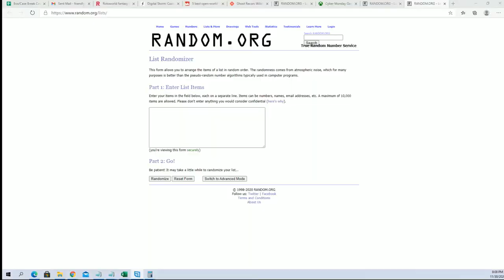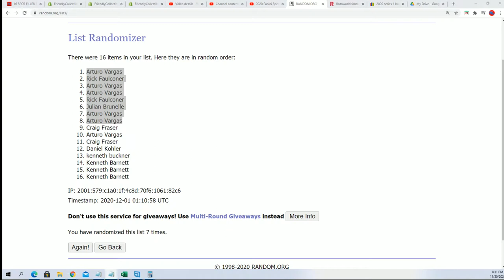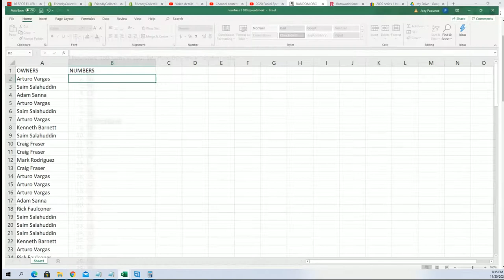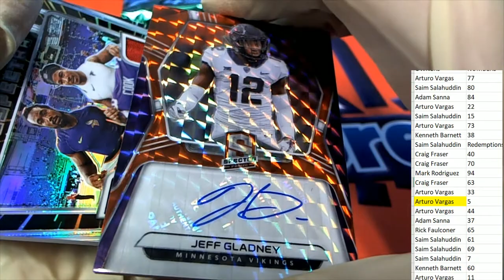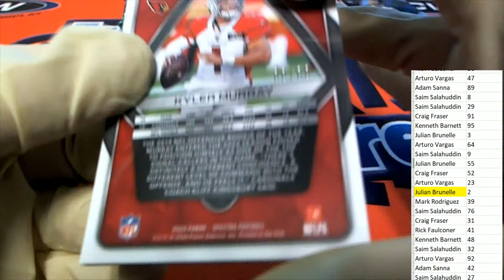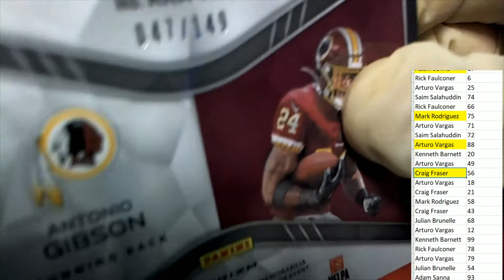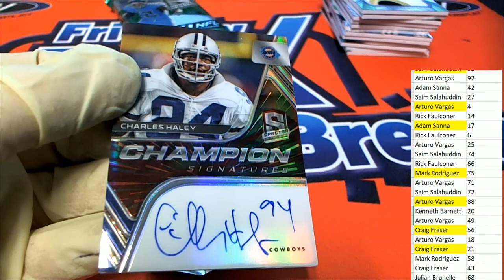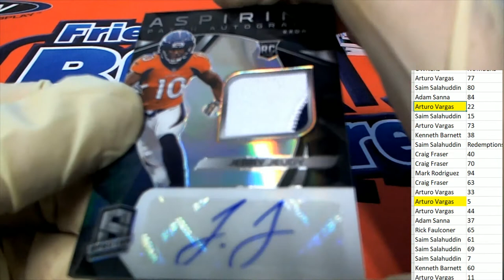2020 PANINI SPECTRA FOOTBALL HOBBY BOX ID 20SPECFBNUMB302